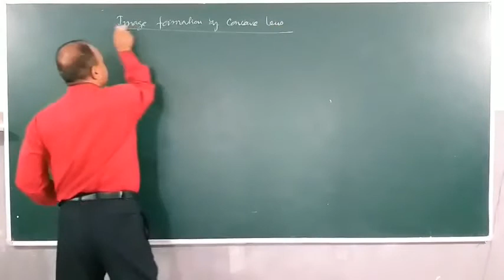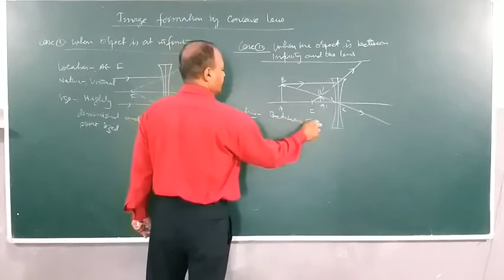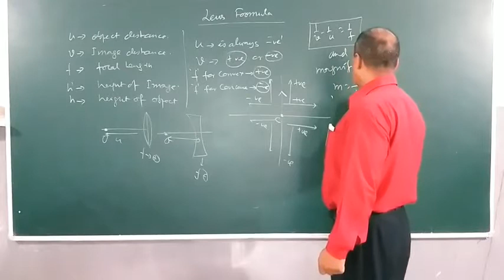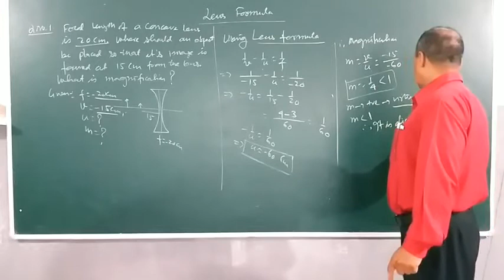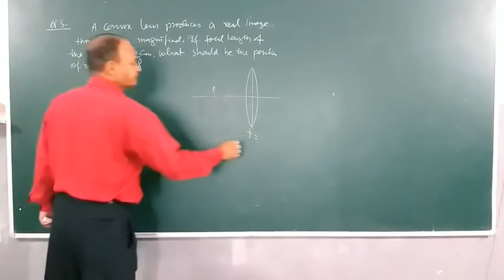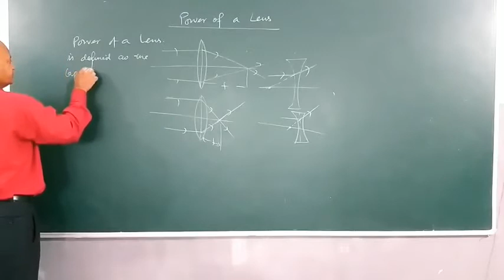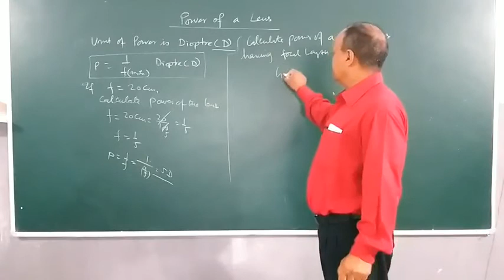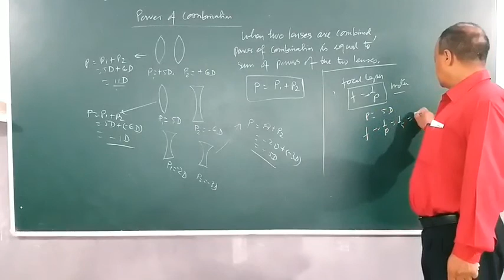REFLECTION REFRACTION PART-5 CLASS 10 PHYSICS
IMAGE FORMATION BY CONCAVE LENS , LENS FORMULA , MAGNIFICATION ,NUMERICAL PROBLEMS ON LENS